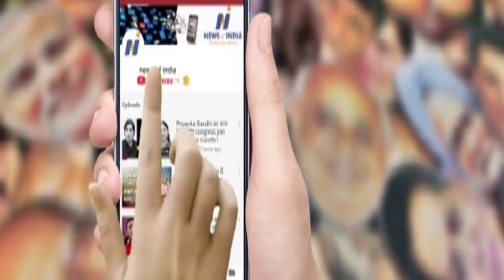Does Ashok Gehlot only care for his son Vaibhav? Know Congress' 'Man ki Bat'!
क्या अशोक गहलोत को सिर्फ बेटे वैभव गहलोत की ही चिंता है? जानिए कांग्रेस की बात